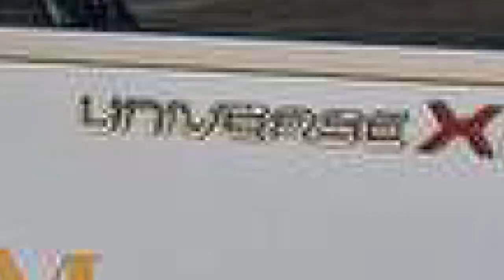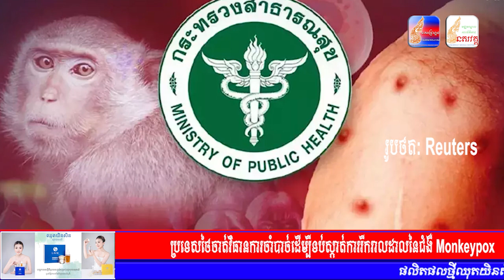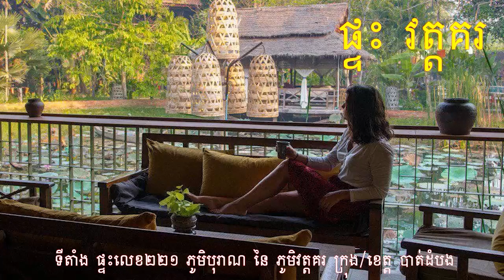សរុបព័ត៌មានពេលល្ងាច : ជាតិ និង អន្តរជាតិ សំខាន់ៗប្រចាំថ្ងៃ